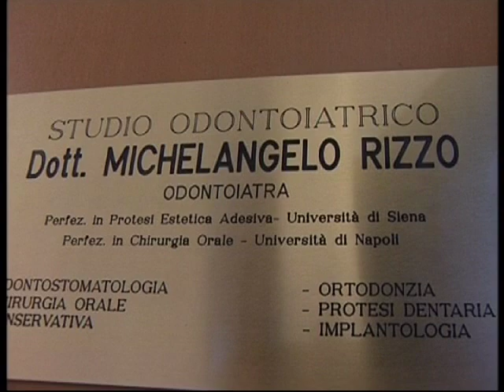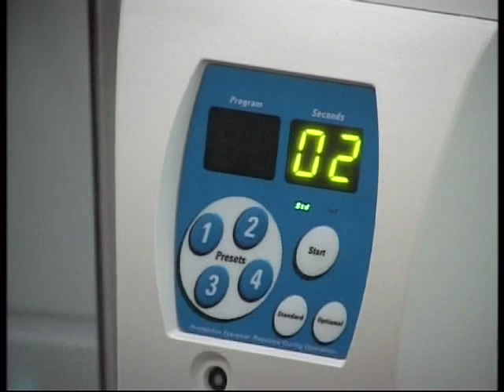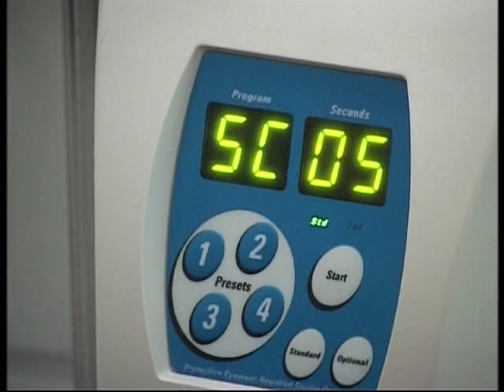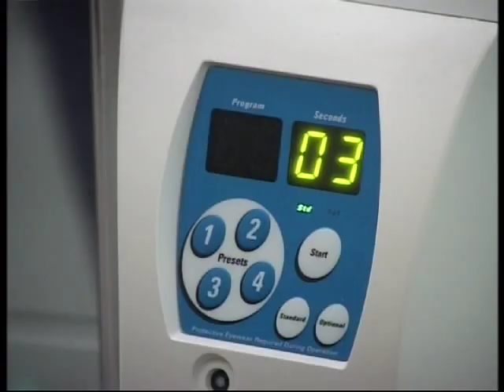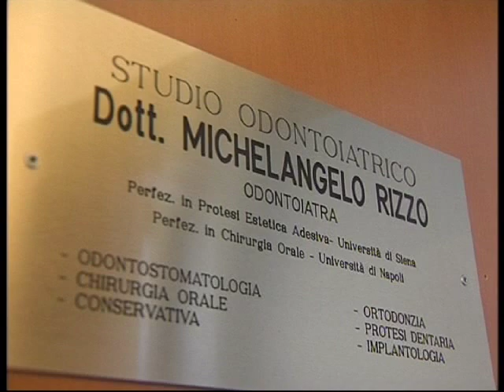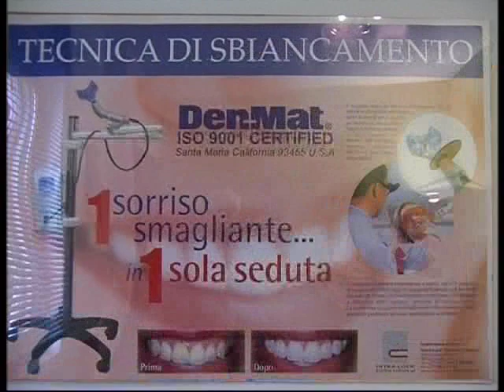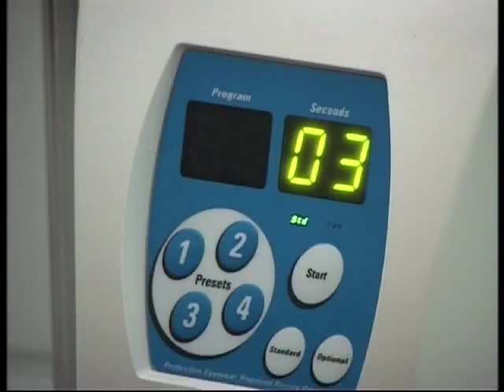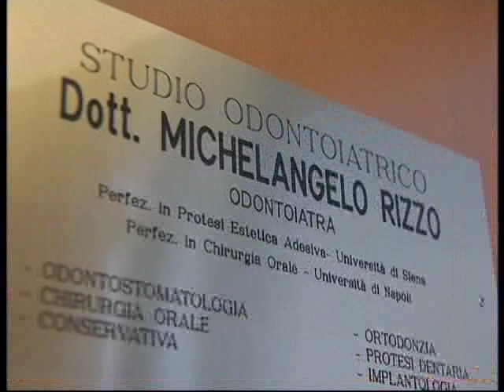COLOCACION LUMINEERS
PROCEDIMIENTO DE COLOCACIONDE LAS CARILLAS LUMINEERS